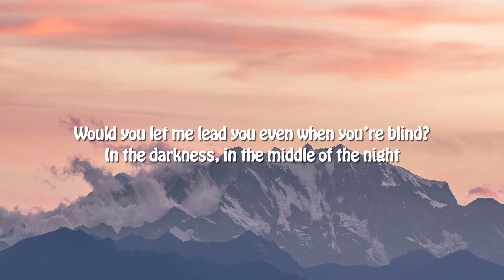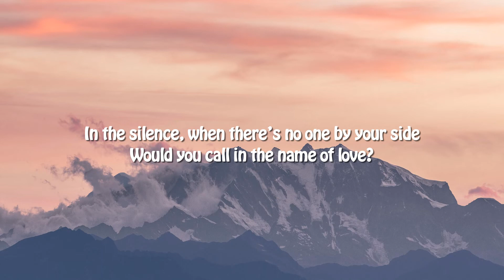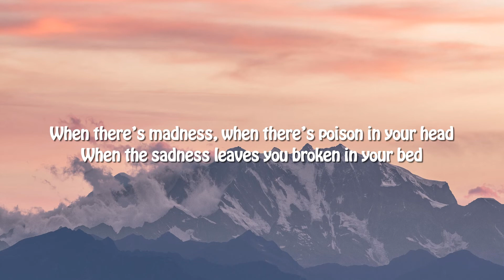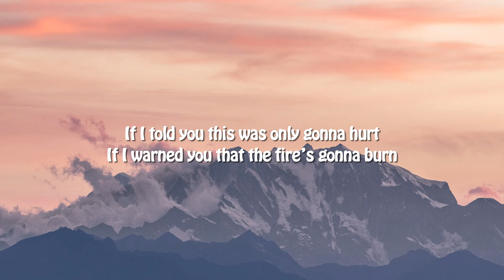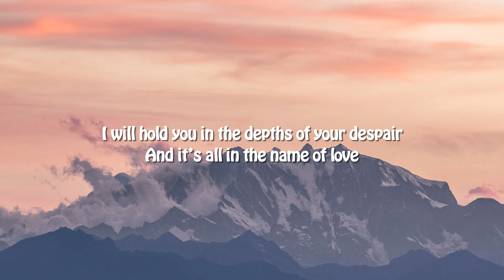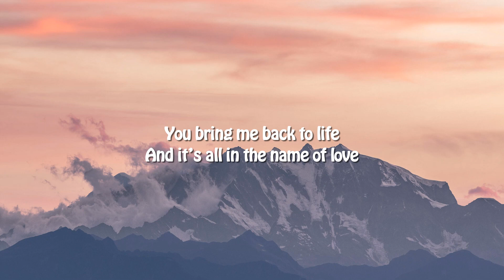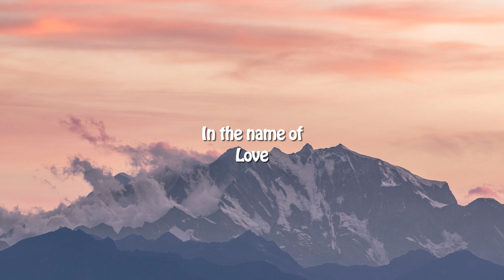Martin Garrix & Bebe Rexha - In The Name Of Love (Lyrics)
🎤 Lyrics: Martin Garrix & Bebe Rexha - In The Name Of Love

Love
In the name, name
Love
Love

Love
Love
Love

Love
Love
Love
In the name of
Love
Love
Love
Love
Love